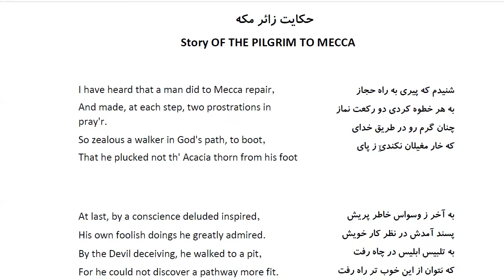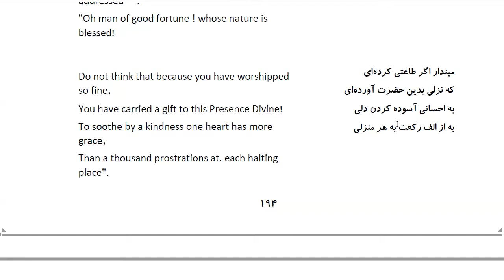Bustan: In Farsi with English Translation-Part 64: حکایت زائر مکه